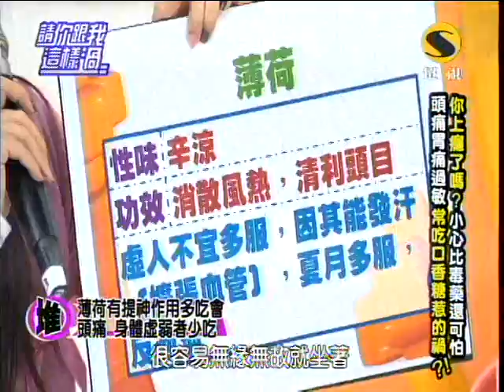超視請你跟我這樣過第143集part1你不知道的癮頭比毒藥還可怕